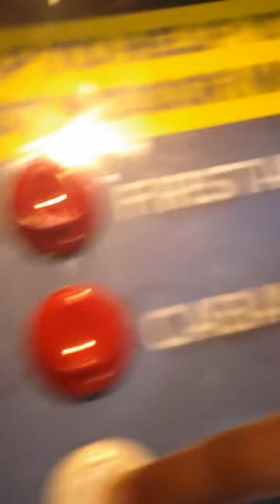AT KALAHARI check description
I know t said i would do some activities at Kalahari but the was WAY to much water so i could not record SORRY :(